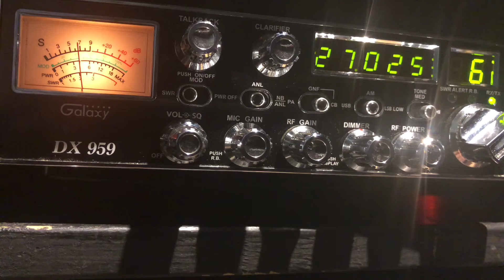Drail,GhostBullet. 1/30/18. 5PM. Est